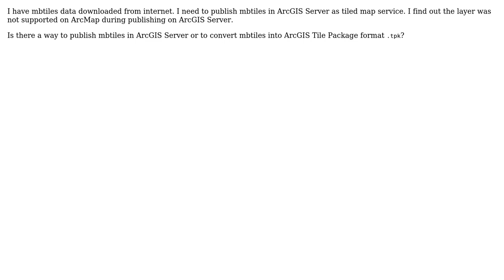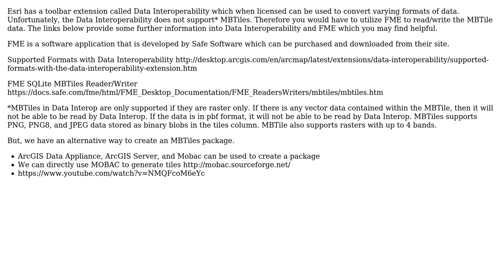GIS: Converting .mbtiles to .tpk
With thanks & praise to God, and with thanks to the many people who have made this project possible! | Content (except music & images) licensed under CC BY-SA | Music | Images & others | With thanks to user Yogesh Chavan user sakthi murugan user PolyGeo and the Stack Exchange Network Trademarks are property of their respective owners. You are responsible for your own actions.